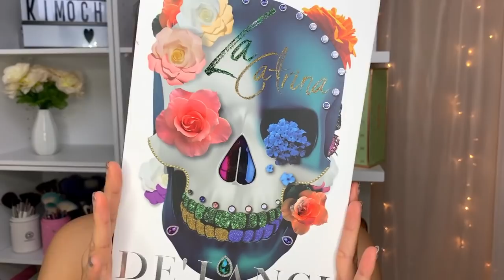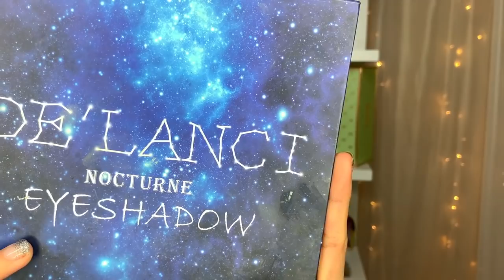NUEVA TENDENCIA TÉCNICA BRASILEÑA utilizando paleta delanci la catrina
🌸bienvenida

Iluminador de colourpop codigo “5cristina “

       🌻TIENDAS FAVORITAS

Musica Usada  👉